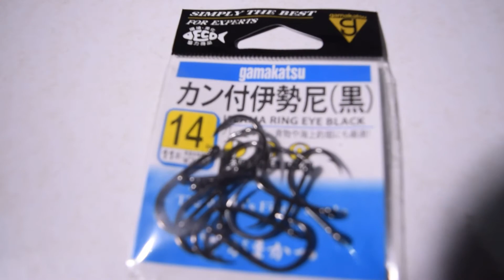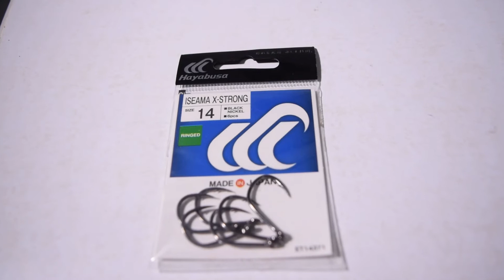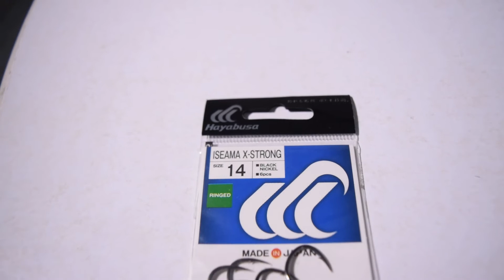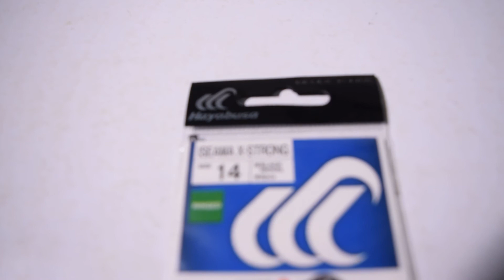Tips Pemilihan & Pengenalan Kail (Hook) Premium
Mata kail rekomendasi yang kami berikan untuk para angler mania yang bisa di gunakan untuk lomba dan galatama,. Video in hanyalah pendapat kami, jika angler mania memiliki pendapat lain dan pengalaman menggunakan mata kail lainya bisa diskusi lewat kolom komentar kami, terimaksih sudah menonton, FISH ON REEL ON !!